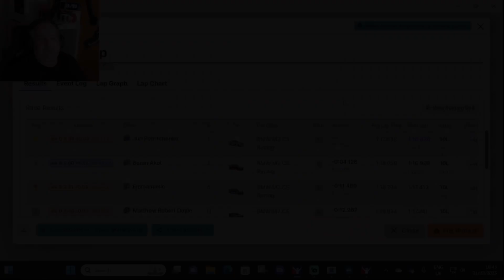Does your PC crash just when you need to practice?